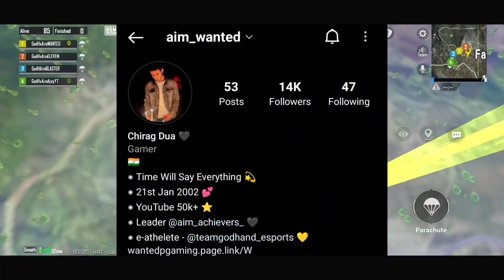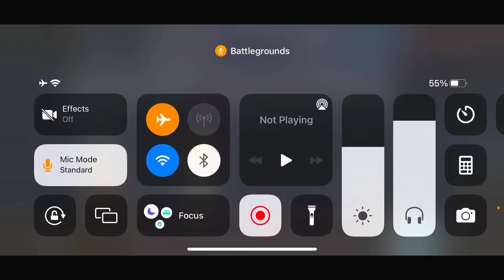🇮🇳 Calls During 4v4 Fights - Practicing against Some BGIS Teams | IGL | iPhone 12 - BGMI 🇮🇳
Hello guys in this video I am going to show my gameplay of Competitive Scrims with Team Aim Achievers on iPhone XR
Hope so you guys enjoy it!
In Game ID - 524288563 (Global)
In Game Name - AimWANTED

Tags (ignore)-
wantedgaming

Propositions (ignore) -
igl pubg meaning,
competitive scrims 17 kills chicken dinner in miramar ios gameplay,

Questions-
How to play T1 pubg mobile
what is tier 1 in pubg mobile,
what is tier 1 customs pubg,
what is tier 1 in pubg

wantedarmy forever